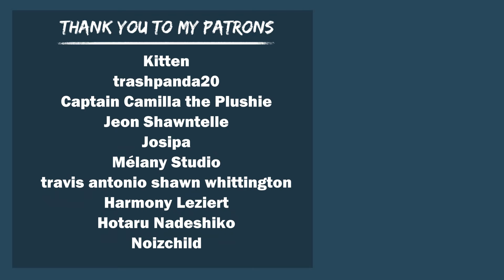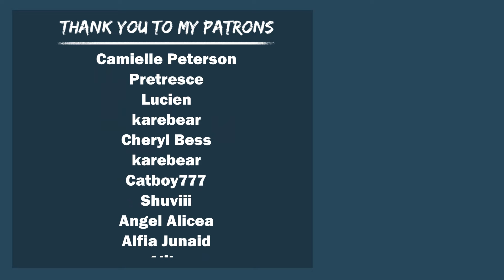Hybrid Wolf Boy Saves You From Some Thugs On The Street "I'll Protect You!" (Part One, ASMR)